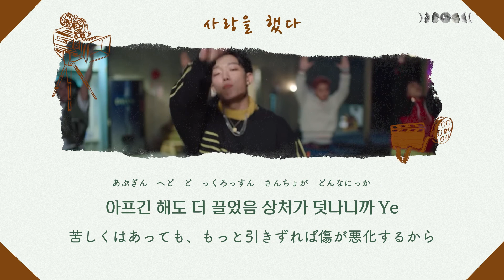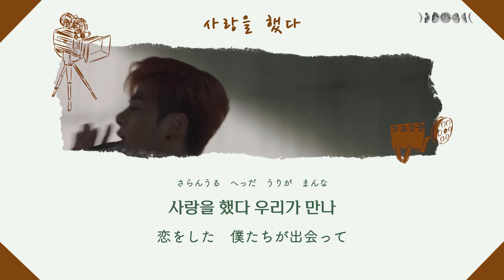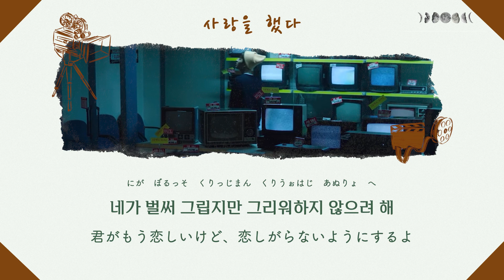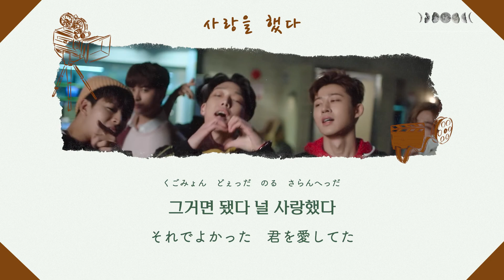日本語歌詞【사랑을 했다 (LOVE SCENARIO)】by iKON (아이콘)